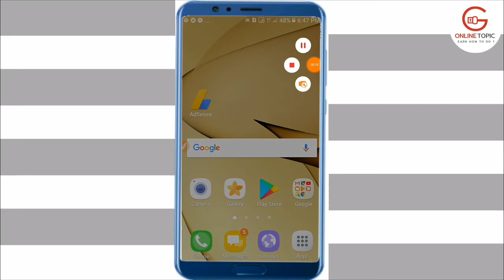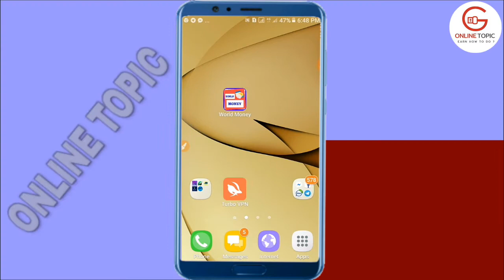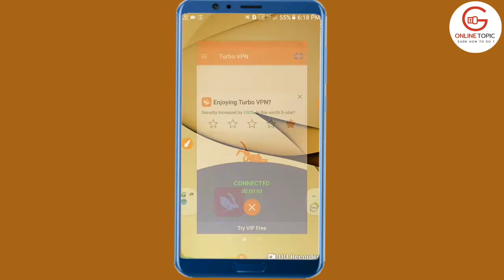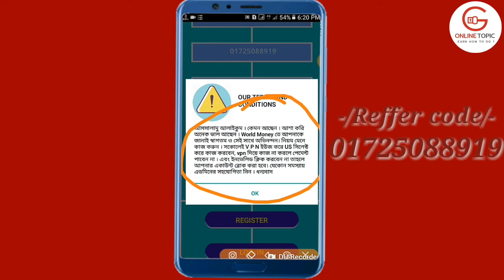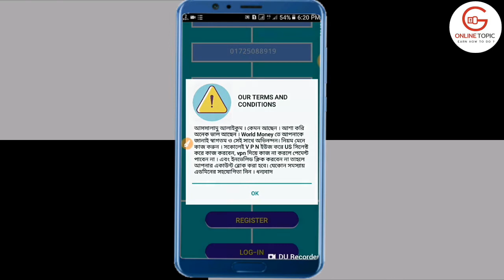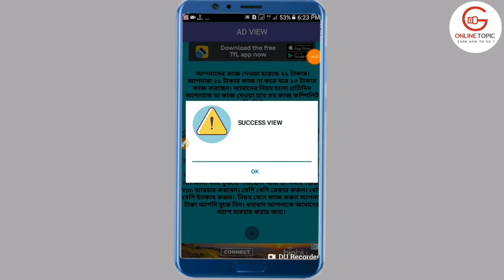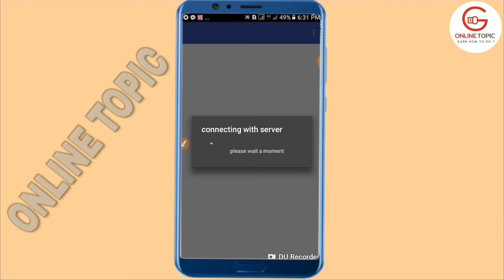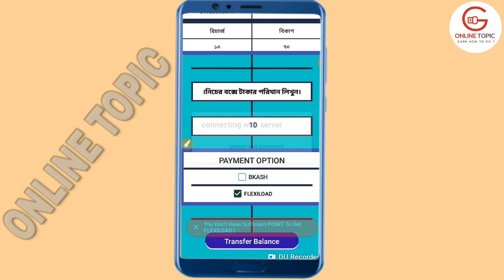Par click 3 tk parday income 300 tk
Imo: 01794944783